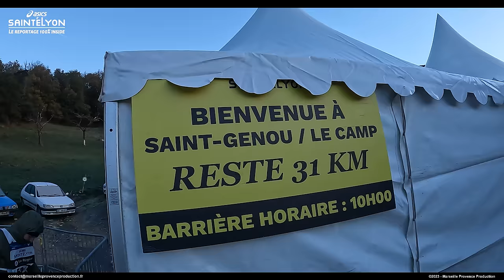ASICS SAINTELYON 2023 - Reportage 100% inside SaintéLyon 78km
Nouveau reportage 100% inside, sur la Asics SaintéLyon 2023, filmé en immersion sur le parcours de la SaintéLyon 78km.